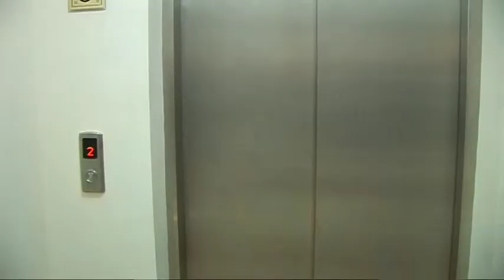Поздравление Ошеровых с юбилеем от Е.Сафонова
Фрагмент капустника, посвященного юбилею Юрия и Светланы Ошеровых. Поздравление от артиста ТЮЗа Евгения Сафонова. 6 ноября 2012г.